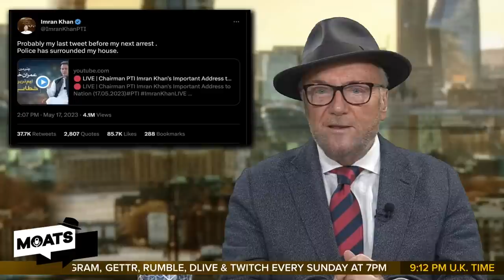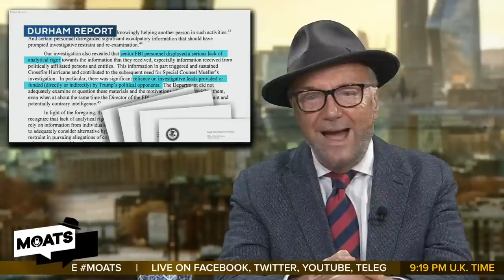DISAPPEARED! Democracy in US and Pakistan | MOATS with George Galloway Ep 239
"It’s near fascism in Pakistan, Imran Khan under siege, thousands disappeared, disco dancing in Saudi, the Russia-gate hoax, the FBI and Clinton camp are guilty – and so much more

About George Galloway:
With 30 years worth of experience in the British Parliament, former Member of Parliament George Galloway uses his unique perspective to debate and discuss politics, geo-politics, war, society and culture with the most interesting guests and callers from around the world. MOATS: a no-holds barred review of news around the world!

THE MOTHER OF ALL TALK SHOWS
EVERY SUNDAY